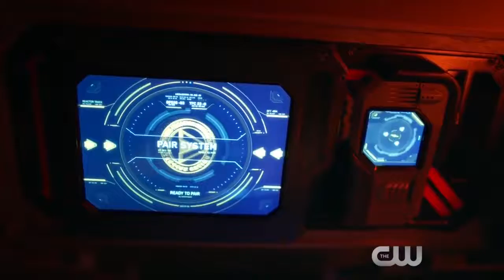The Flash 4x15 Sneak Peek | The Flash Season 4 Episode 15 Sneak Peek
The Flash 4x15 Sneak Peek "Enter Flashtime"